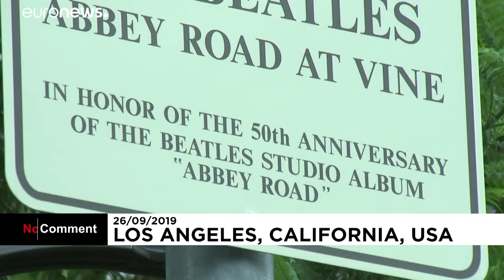پنجاهمین سالگرد عرضه آخرین آلبوم گروه بیتلز به بازار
همزمان با پنجاهمین سالگرد انتشار آلبوم «ابی رود» نسخه ای ویژه از این آلبوم به همراه ترانه های آن به بازار عرضه شده است.  …